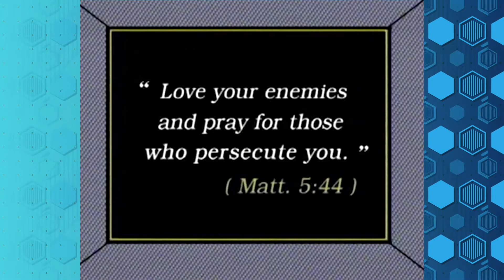Aprendiendo con Jesús Programa 109 T2